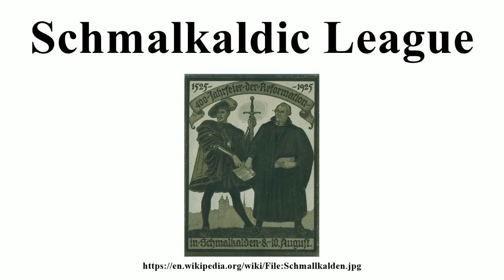Schmalkaldic League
Image-Copyright-Info
Image is in public domain
Author-Info:   Senkder
Image-Copyright-Info